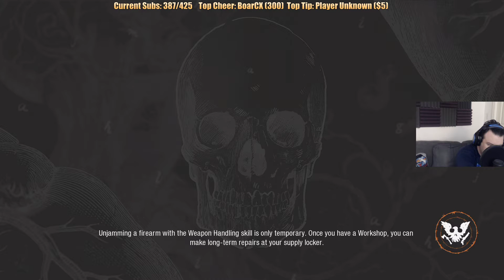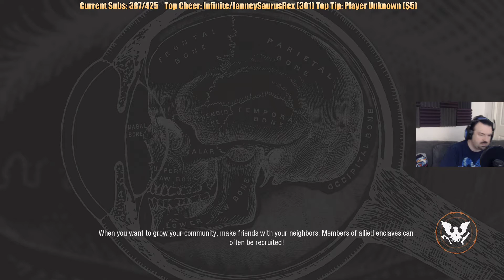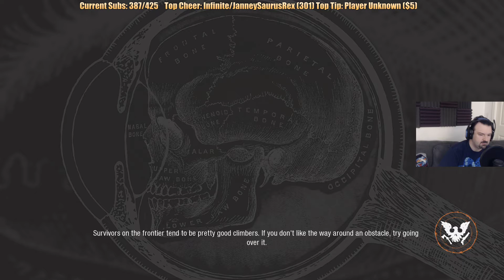State of Decay 2 playthrough pt65 - Entering the Endgame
This is my playthrough of State of Decay 2 in the Xbox One, with live commentary.